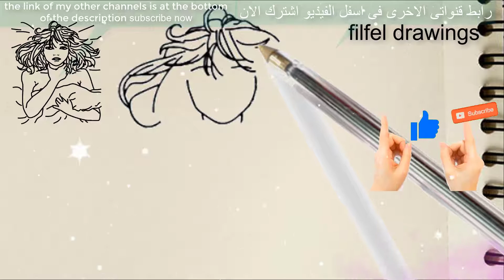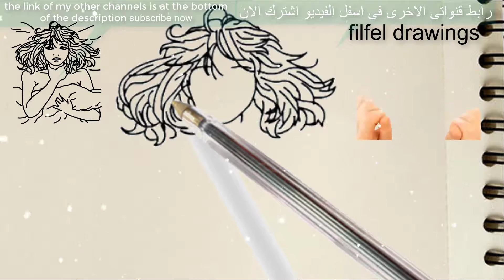easy drawing | depressed drawings | sad drawing easy | sad drawing tutorial | filfel drawings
sad drawing easy
sad boy drawing oil pastel
boy sitting drawing
creative meaningful pencil drawings
double meaning sad girl drawing
sad drawing tutorial
breakup drawings easy
sad drawing boy
crying boy drawing